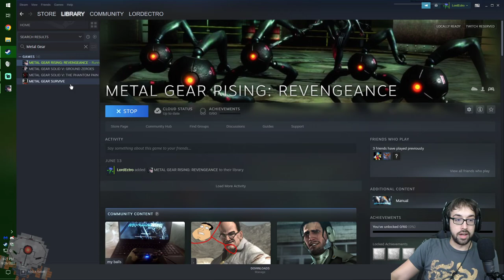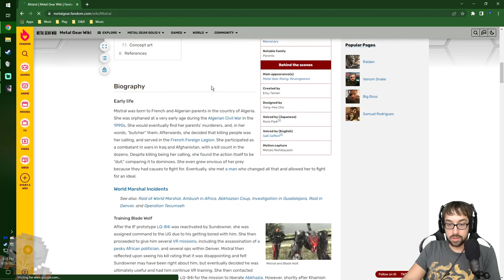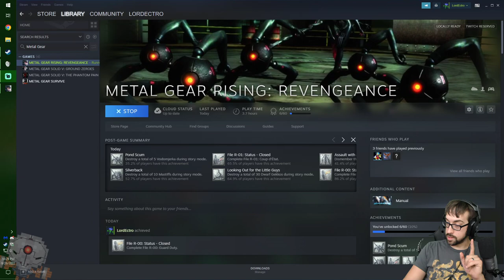Let the Hype Rise! – Metal Gear Rising: Revengeance Stream 1 - LordEctro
We finally begin the source of the memes and insanely hype music, and quickly learn how outclassed we are by pretty much cars just slapping us silly. Also everyone is a cyborg, it’s just a fact of life.